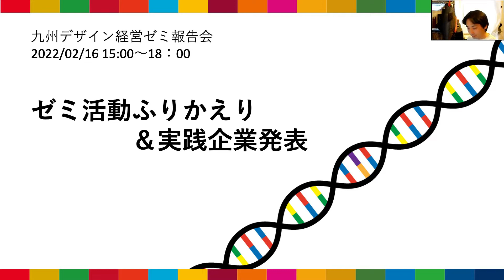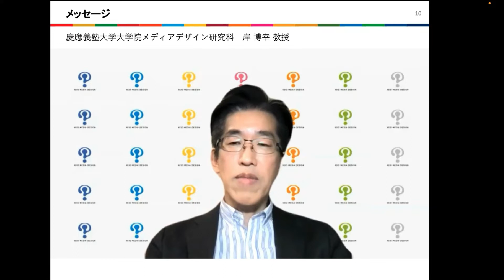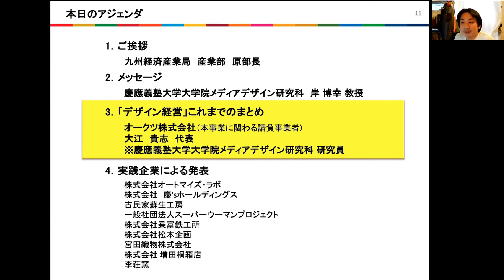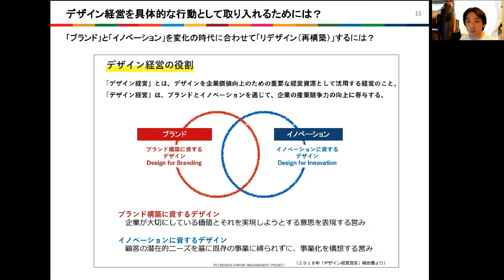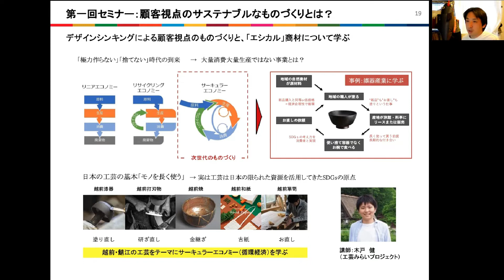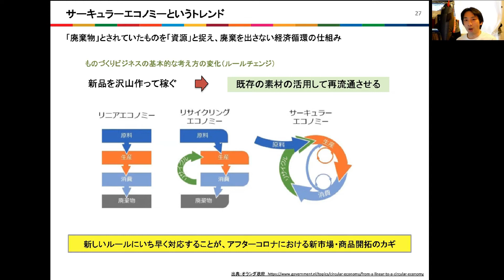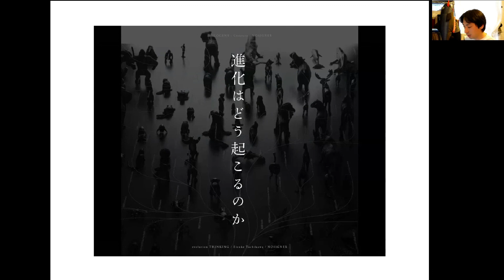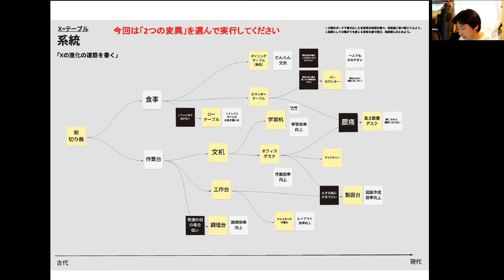九州デザイン経営ゼミ 成果報告会②（「デザイン経営ゼミ」これまでのまとめ_前半）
九州経済産業局では、九州域内・域外の企業と連携し、昨今のトレンドである「エシカル」をキーワードにイノベーションの起こし方と実証のプロセスを学べる「九州デザイン経営ゼミ」を行ってまいりました。
本動画は「九州デザイン経営ゼミ成果報告会」のアーカイブ動画です。

講演者：オークツ株式会社　地域みらいプロジェクト　代表　大江貴志